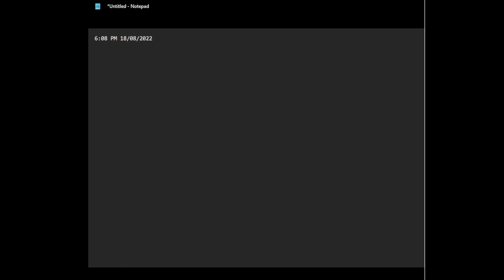thoughts on probably loosing mom